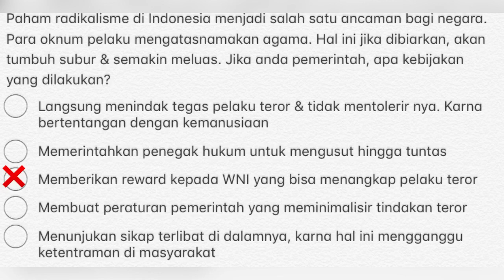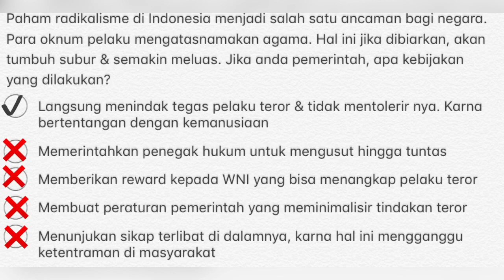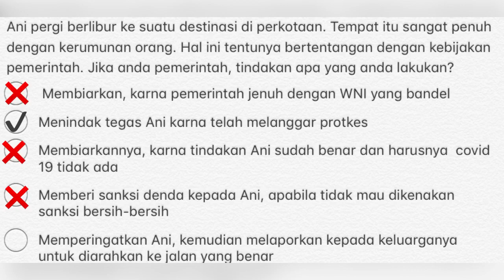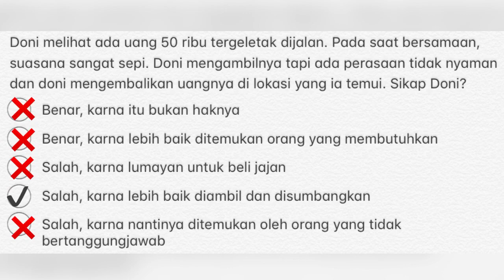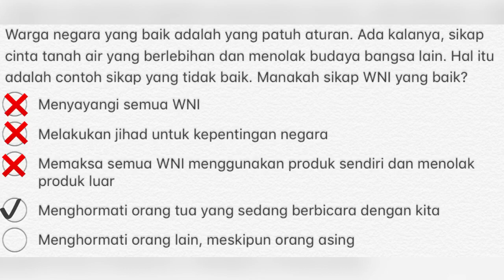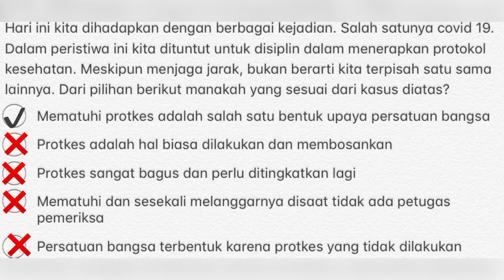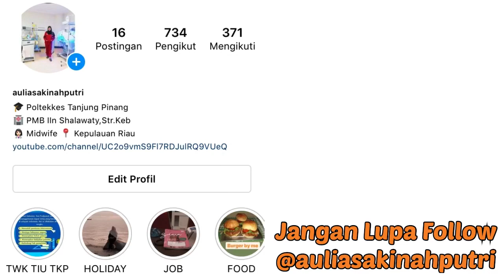SOAL TWK YANG BAKALAN KELUAR DI TES CPNS 2021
Halo temen-temen semua kembali lagi dengan aku. video kali ini aku akan membahas Soal Twk Yang Bakalan Keluar di Tes Cpns 2021. sebelum ke videonya jangan lupa di subscribe dan nyalakan lonceng notifikasinya supaya kalian update terus video terbaru dari aku. Selamat menonton :)